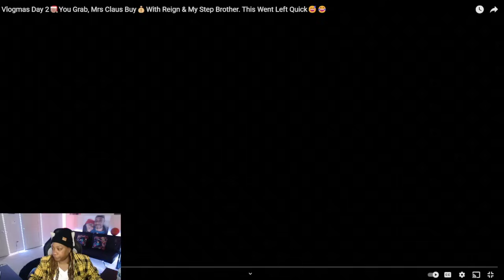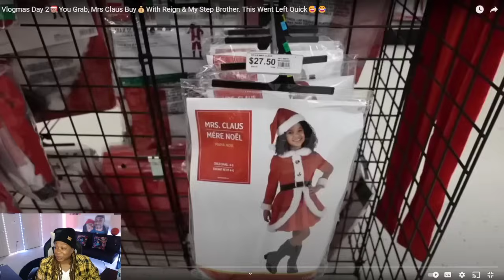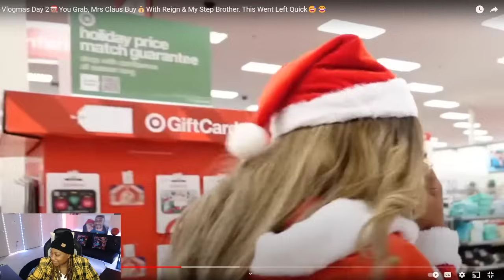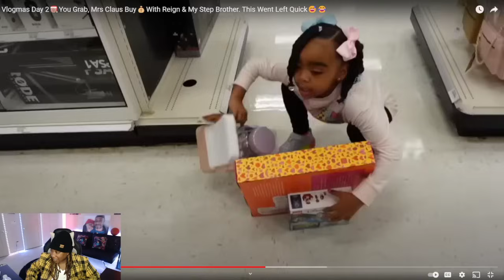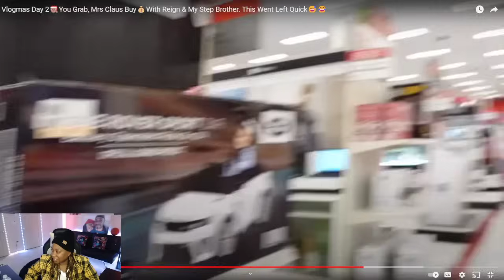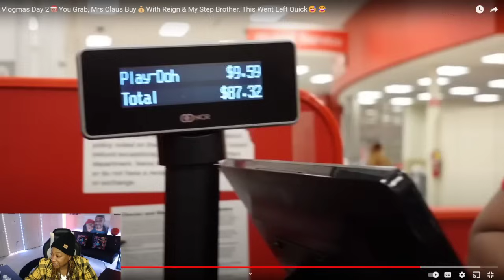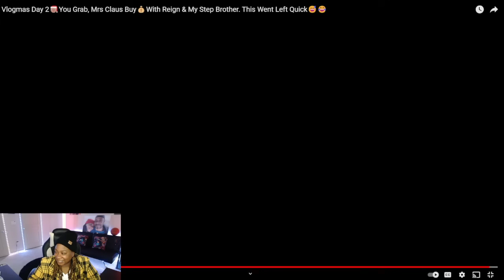REGINAE HEART IS SO BIG!! THIS WAS DOPE WHAT SHE DID FOR THE KIDS